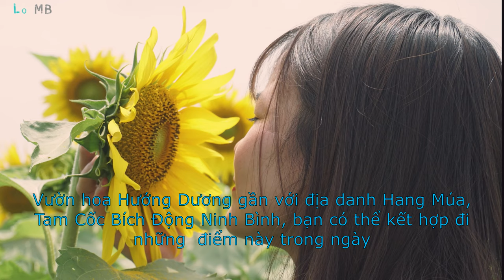Craig Reever & Lo MB - Killing Time ( Epidemicsound) - Vườn hoa Hướng Dương Ninh Tiến, Ninh Bình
@Lơ MB   Ninh Tiến - Ninh Bình Kinh ngạc vườn hoa hướng dương sống ảo.

*** Vườn hoa thuộc thôn Hoàng Sơn - xã Ninh Tiến -  tỉnh Ninh Bình.

*** GIÁ VÉ THAM QUAN 30.000 VNĐ. Ngoài ra có thể thuê thêm mũ, ô để chụp ảnh các bạn nhé!!!

*** Vườn hoa Ninh Tiến là khu vườn tư nhân phục vụ mục đích nhiếp ảnh, tự sướng cho cộng đồng.
Về hoa hướng dương. Ngoài hướng dương vườn còn trồng một số loại hoa khác, không gian màu sắc rất rực rỡ.

*** Địa điểm nằm gần khu di tích Hang Múa và Tam Cốc Bích Động Ninh Bình. Bạn có thể kết hợp để đi các địa điểm trong ngày

♥♥♥Ý NGHĨA CỦA HOA HƯỚNG DƯƠNG
Hoa hướng dương tượng trưng cho sự đáng yêu, trung thành và trường thọ. Phần lớn ý nghĩa của hoa hướng dương bắt nguồn từ chính cái tên của nó, chính là mặt trời - một biểu tượng mãnh liệt của sự sống. ... Ngoài ra, Hoa hướng dương được biết đến là loài hoa hạnh phúc , làm cho chúng trở thành món quà hoàn hảo để mang lại niềm vui cho ngày đặc biệt của ai đó hoặc của chính bạn..

Với đặc tính hướng quang - luôn hướng về phía mặt trời thì:
- Trong tình bạn, hoặc các mối quan hệ đối tác bên ngoài xã hội, hoa hướng dương biểu trưng cho sự chân thành, tính kiên định.
- Trong tình yêu, đó là biểu tượng của sự chung thủy, sắt son, luôn một lòng hướng về phía đối phương

* Playlist chuyên và nhạc để ghép cho video Flycam, du lịch hoặc Vlog ( Music for youtubers, creators) đây:

Nguồn video thuộc về channel youtube Lo MB (không sao chép về dưới mọi hình thức trừ link liên kết)